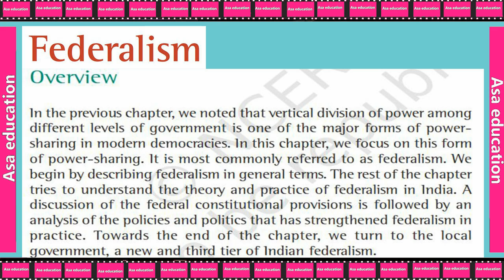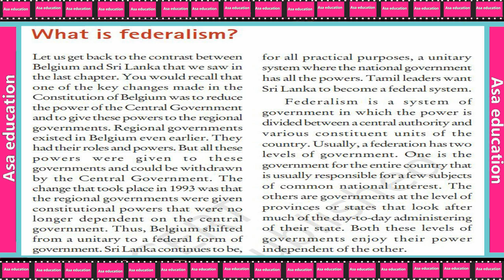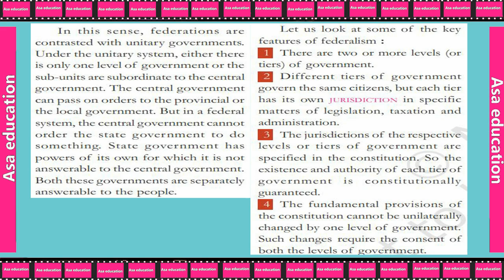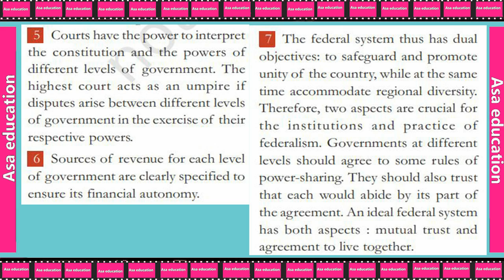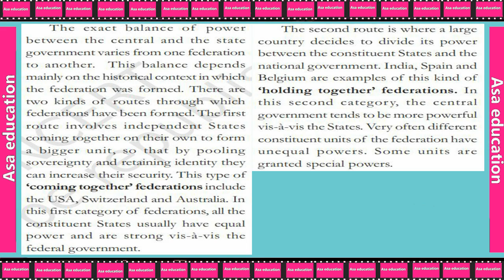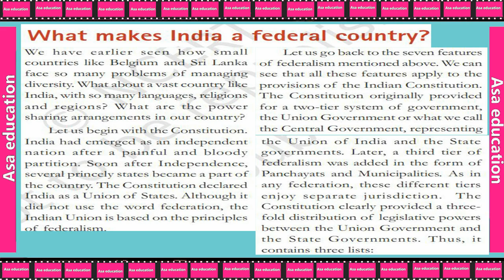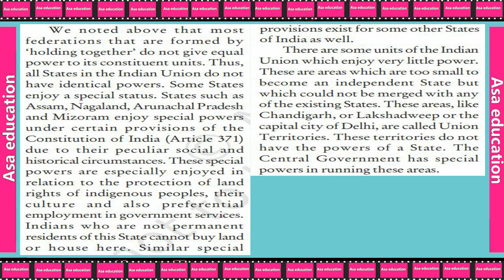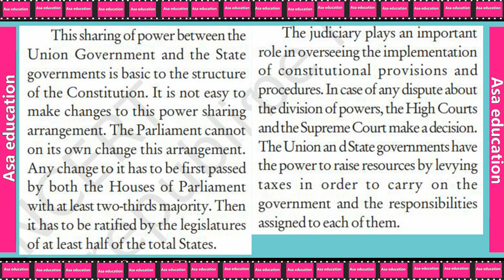Ch 2.1 Federalism (Civics, Grade 10, CBSE) The LandMark - Hindi Explanation Series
Subject - Political Science (Civics).
Book - Democratic Politics II.

Series -  The LandMark - Hindi Explanation Series.

ASAP-A01